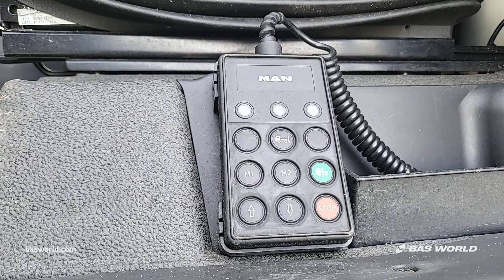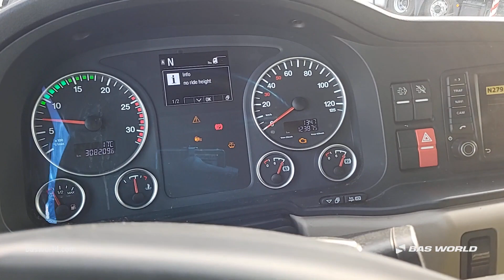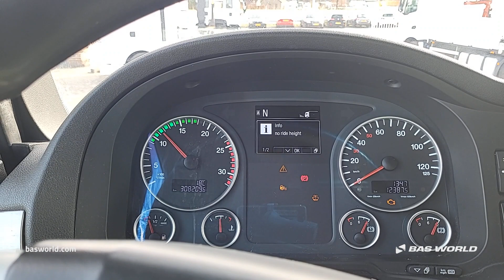70235729 MAN TGX